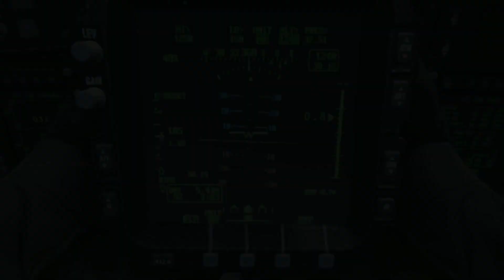My experience with COD MW 2019 BETA so far..